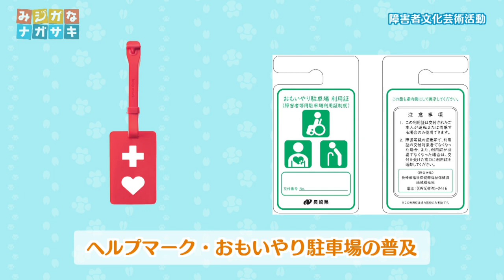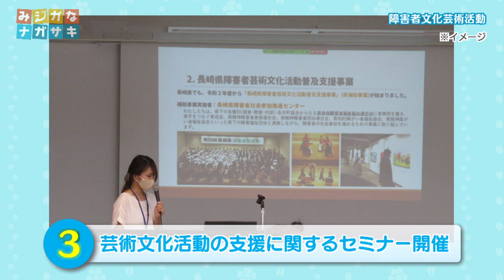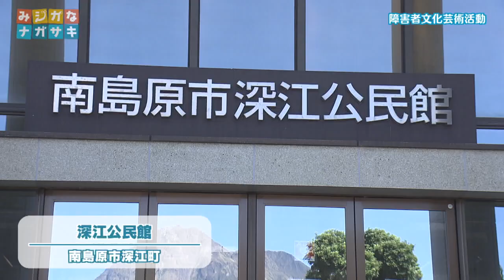障害者文化芸術活動(2022年11月23日放送)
第31回のテーマは「障害者文化芸術活動」。

共生社会実現のための県の取り組みや
「長崎県障害者芸術文化活動支援センター」の活動、
長崎県障害者芸術祭について、ツシマテンの
てんさんが取材しました！